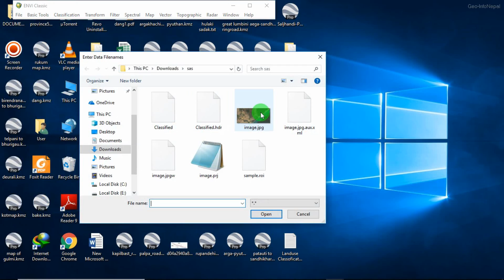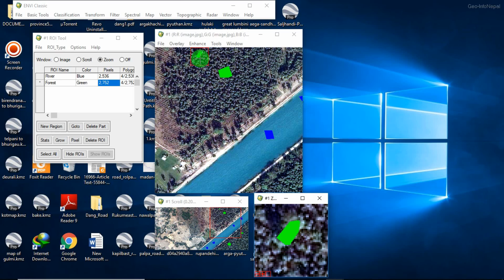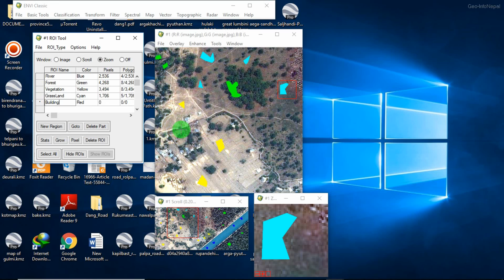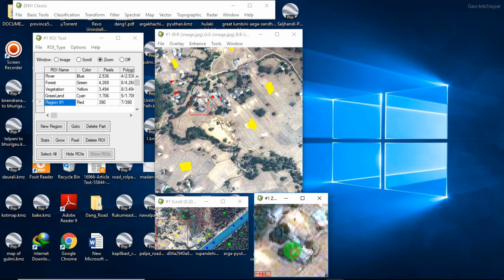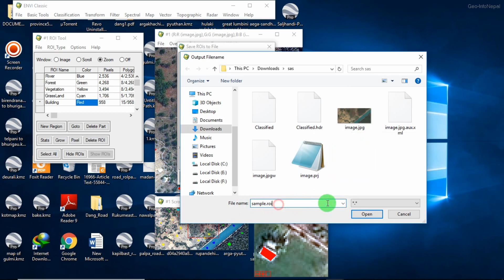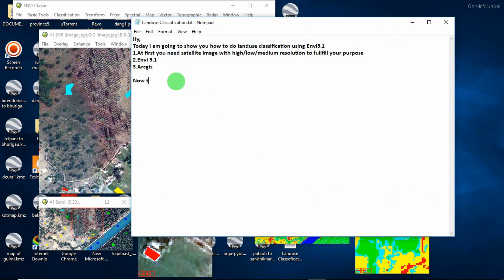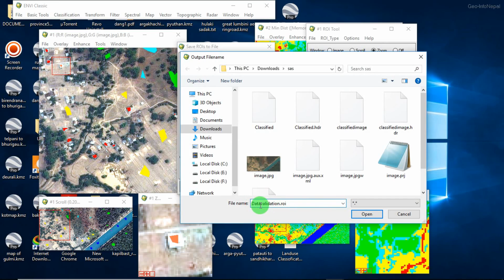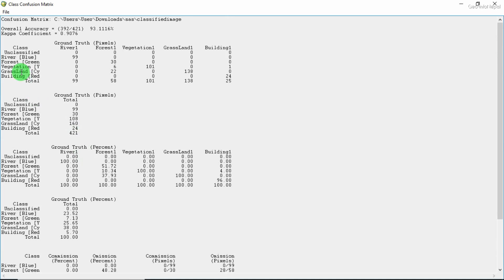Land use/cover Classification and Accuracy Assessment in Envi5.1 Geo-InfoNepal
1.Land use/Land cover:Identifying the physical aspect of the earth’s surface (Land cover) as well as how we exploit the land (Land use) is a challenging problem in environment monitoring and many other subdomains. This can be done through field surveys or analyzing satellite images(Remote Sensing). While carrying out field surveys is more comprehensive and authoritative, it is an expensive project and mostly takes a long time to update.With recent developments in the Space industry and the increased availability of satellite images (both free and commercial), deep learning and Convolutional Neural Networks has shown a promising result in land use classification.

2.Accuracy Assessment :In the context of information extraction by image analysis, accuracy “measures the agreement between a standard assumed to be correct and a classified image of unknown quality.” (Campbell, 2007) Precision defines the level of detail found within the classification. It is possible to increase the accuracy of a classification by decreasing the amount of detail or by generalizing to broad classes rather than very specific ones. For example, a scheme which generally categorizes trees vs. crops presents less opportunity for classification error than one that distinguishes many types of trees and many types of crops. In this case, lower precision provides the potential for higher accuracy. However, the user of the map that offers only general classes cannot make precise statements about any given point on the map.
Classification error occurs when a pixel (or feature) belonging to one category is assigned to another category. Errors of omission occur when a feature is left out of the category being evaluated; errors of commission occur when a feature is incorrectly included in the category being evaluated. An error of omission in one category will be counted as an error in commission in another category.